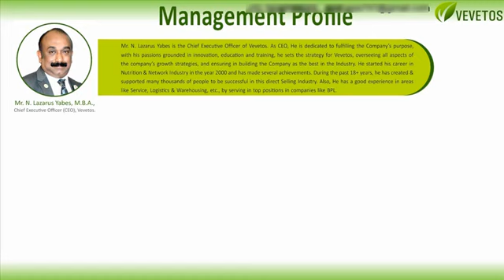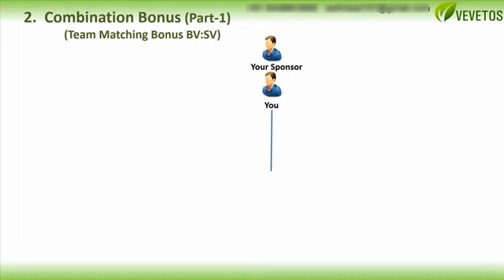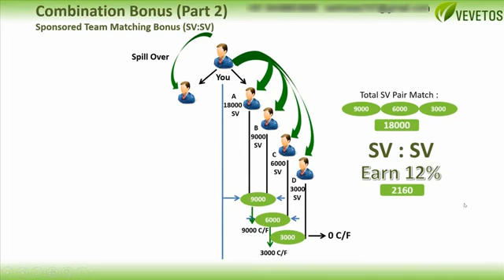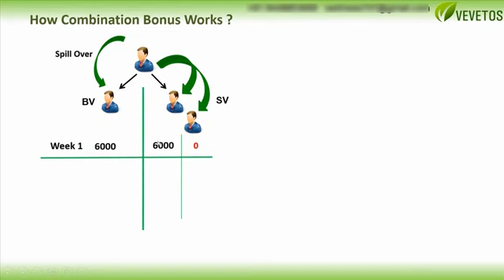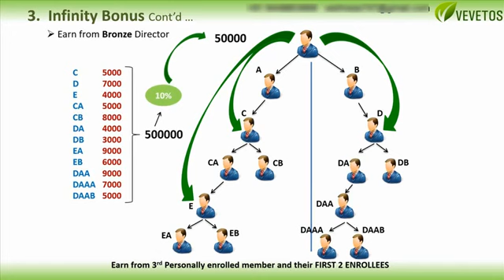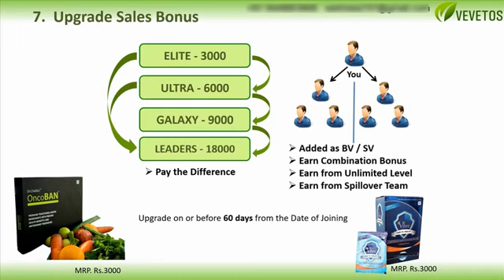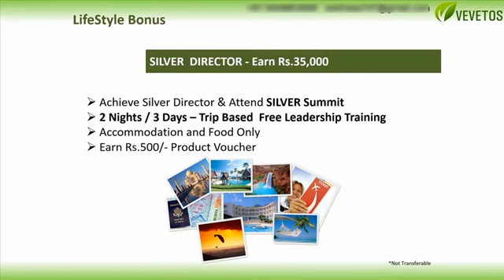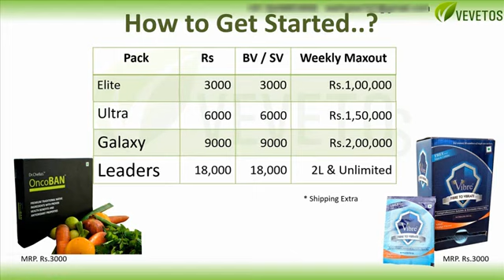VEVETOS business plan +91 7899072356 Mounesh.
VEVETOS business plan